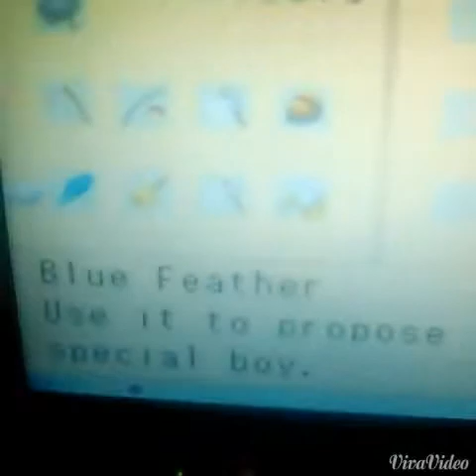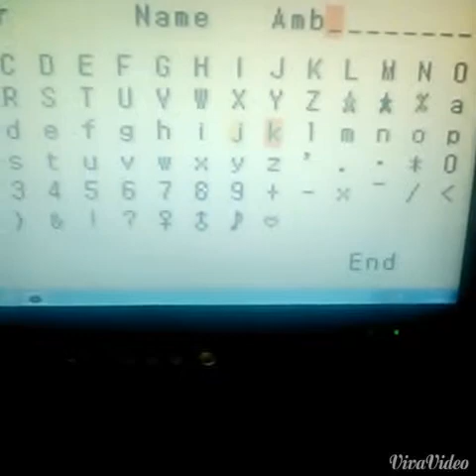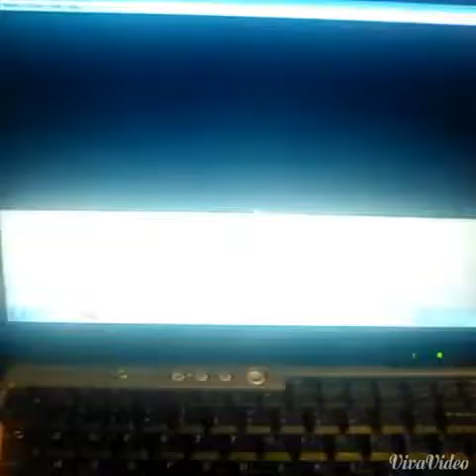How To Get Married in Harvest Moon (M)FoMT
One part is squeaky because I had to double the speed of part of it for video length. Happy Marrying!